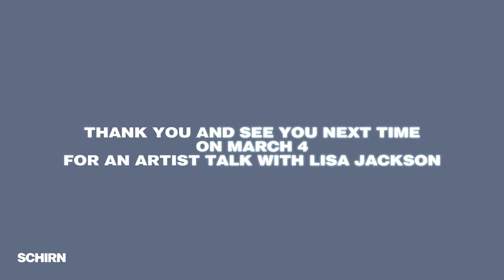LIVE! Chat with the curators of MAGNETIC NORTH | SCHIRN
On Wednesday, February 17 from 7pm, SCHIRN curator Martina Wein­hart and Art Gallery of Ontario curator Geor­giana Uhlyarik talk about the back­ground and chal­lenges surrounding the exhi­bi­tion and how to create a transat­lantic art event in a pandemic.

With MAGNETIC NORTH the SCHIRN presents major aspects of Cana­dian modern land­scape painting from a current-day stand­point, bringing together prin­cipal works from major Cana­dian collec­tions, which are on view in Germany for the first time. This compre­hen­sive exhi­bi­tion examines and crit­i­cally reviews the works by artists around the The Group of Seven, which are extremely popular in Canada.

MAGNETIC NORTH
SPRING 2021

Follow the SCHIRN!